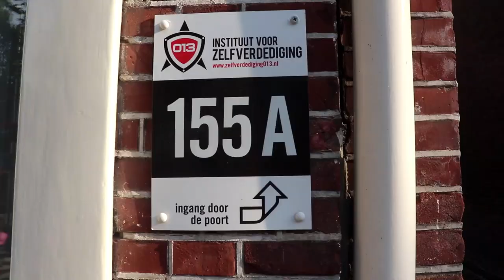Kidsafety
Kidsafety is een zelfverdedigingsprogramma én weerbaarheidsprogramma voor kinderen. Leden van Ledenvereniging Thebe Extra kunnen hun kinderen deze cursus met korting deel laten nemen.

Volwassen leden van Ledenvereniging Thebe Extra kunnen ook met korting sporten bij Sportschool 013. Voor een overzicht, zie onderaan.

Beschikbare sporten bij Sportschool 013:
- MMA
- Krav Maga
- Jeugd Krav Maga
- Kidsafety junior
- Boksen
- Boksconditie
- Jeugdboksen
- Kickboksen
- Total defense
- Fight 'n Shape